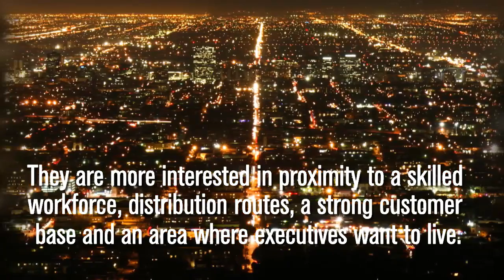Will California Offer Subsidies To Win Amazon's New Headquarters? | Los Angeles Times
When Amazon last week rolled out its public search for a second headquarters, the tech giant detailed attributes it deems key in selecting a winner: a large metropolitan area, an international airport, recreational opportunities and a top-notch university system. (Sept. 13, 2017) (Sign up for our free video newsletter